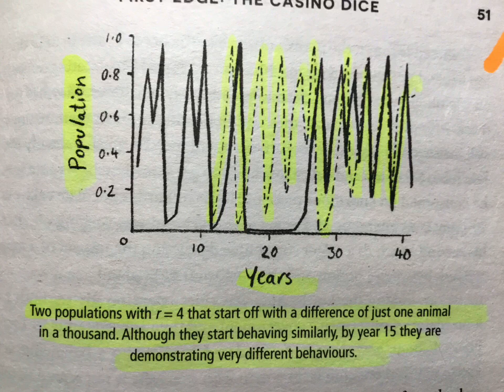Knowing When You Can't Know from Marcus du Sautoy